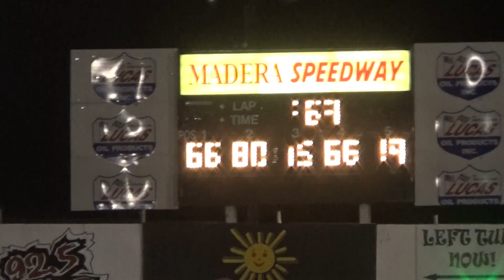iMadera Speedway West Coast Enduro Flag Pole Race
Early Laps for the 66w, Winland Racing, first time back on asphalt in 3 years.